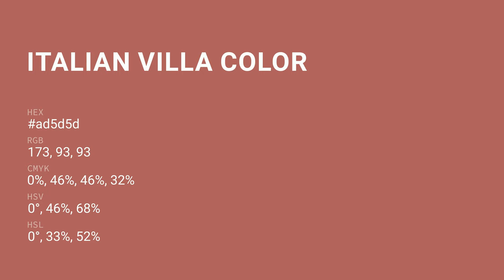Italian Villa color ad5d5d hex color - Red color - Cool color ad5d5d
What color is Italian Villa ? ad5d5d hex color - Red color - Cool color ad5d5d

Hex ad5d5d Color Code is also known as Italian Villa color.

Hex ad5d5d Color code in RGB color code model is created after adding 67.84% red color, 36.47% green color and 36.47% blue color.
Hex ad5d5d Color code in CMYK color (process color) code model is generated after subtraction of 0% cyan, 46% magenta, 46% yellow and 32% black.